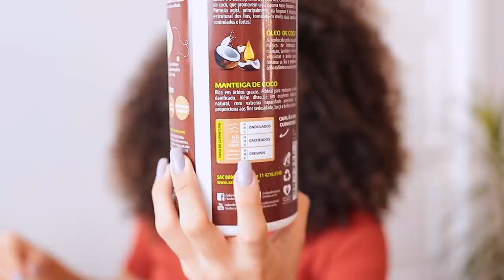COMO DESCOBRIR QUAL SEU TIPO DE CACHO?